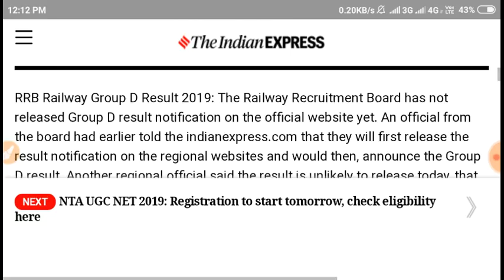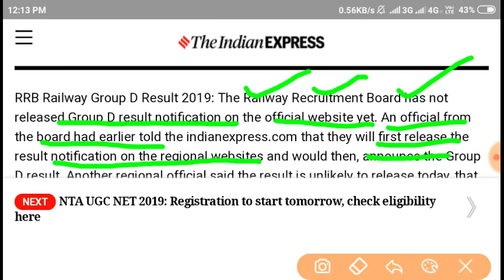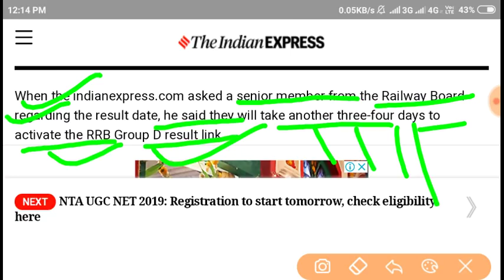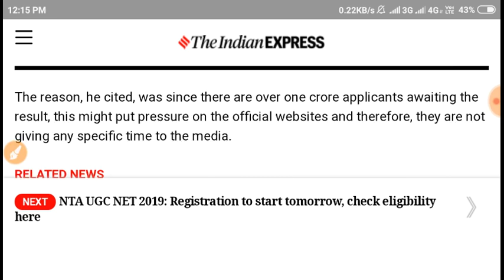रेलवे ग्रुप डी रिजल्ट 2018 अब 28 को नही आएगा रिजल्ट अब 3 या 4 दिन बाद आएगा रिजल्ट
रेलवे ग्रुप डी रिजल्ट 2018 अब 28 को नही आएगा रिजल्ट अब 3 या 4 दिन बाद आएगा रिजल्ट#Raiwaygroupdresultdateofficial